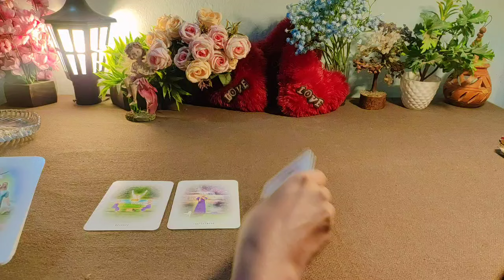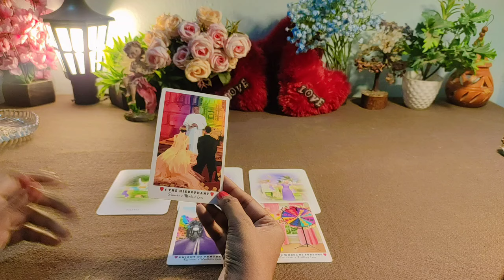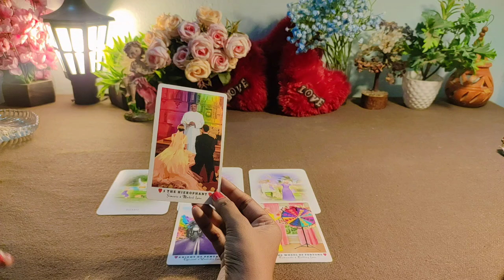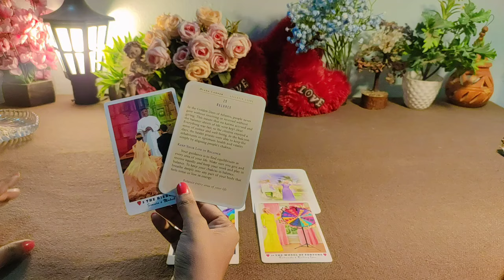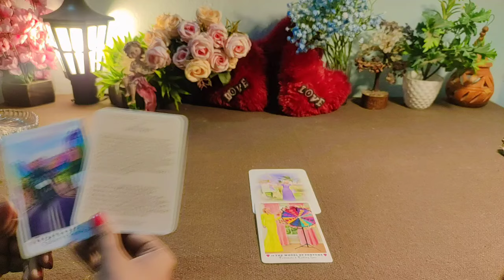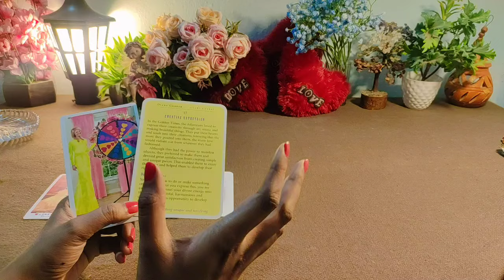VIRGO♍ NEW LOVE❤ NEW LOVE INTEREST 🥰 KYA HONE WALA HAI LOVELIFE MEIN😍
Hy friends, this is a pick a card reading on VIRGO♍ NEW LOVE❤ NEW LOVE INTEREST 🥰 KYA HONE WALA HAI LOVELIFE MEIN😍